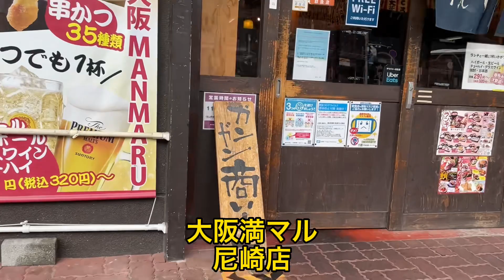居酒屋ランチを食べてみたら、ヤバすぎた‼️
大阪満マルで居酒屋ランチを食べました。